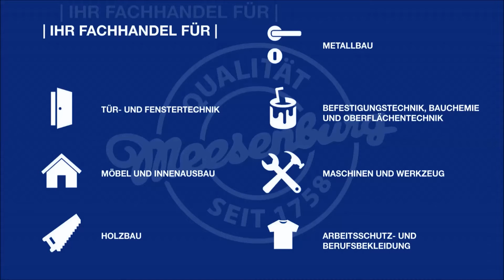Illbruck 2K-Silikon-Klebstoff DG210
Dieser 2-komponentige Silikon-Klebstoff ist hervorragend für die kraftschlüssige, aber nicht starre Verklebung von Isolierglas im Flügelrahmen geeignet. Z.B bei der Verklebung zur partiellen Versteifung von Flügelrahmen ungünstiger Geometrie, der Verklebung von Profilen, die keine Stahleinlagen zulassen und zur Herstellung einbruchhemmender Fenster.

Musik von: Lino Rise
Musikstücke: "Electronic Intro Inka" & "Wechselwelt Trance Intro"